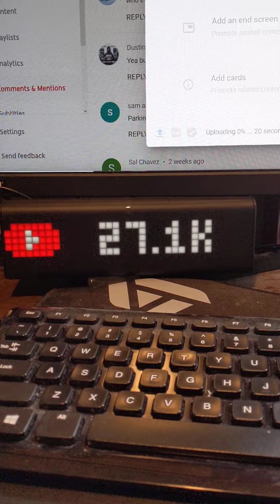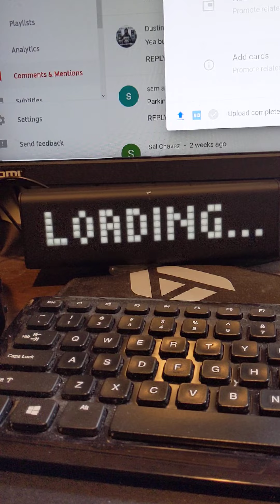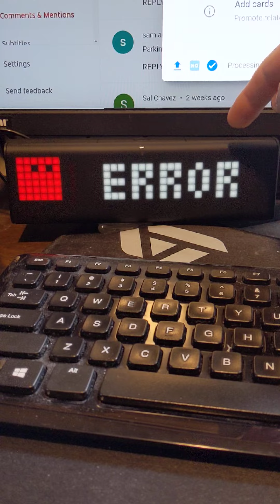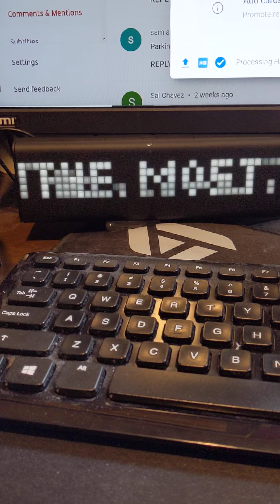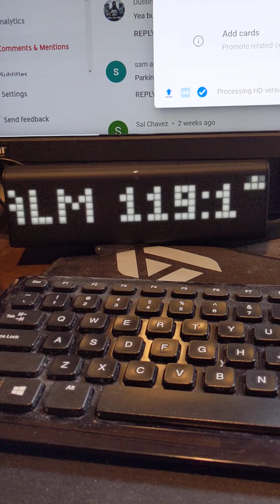Lametric time Different Apps You Can Use With IT - Youtube Subscriber counter + More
if your interested you can buy it

Hello Do You Have A Product That You Would Like Me To Promote? I Offer Full Honest Unboxing And Review Videos ( ONLY FOR YOUTUBE I DO NOT UPLOAD REVIEWS ON AMAZON i JUST FULL DEDICATED YOUTUBE VIDEOS FOR FREE Anyone Can send me a Product To Keep And I'll Review it for Email Me At ) I Review Anything & Everything From Movies To Tech To Food! I Really Enjoying Making Review Videos & I Also Cross Promote All The Products I Review Across 5+ Social Media Networks!

**Extras**

*Tags Below*